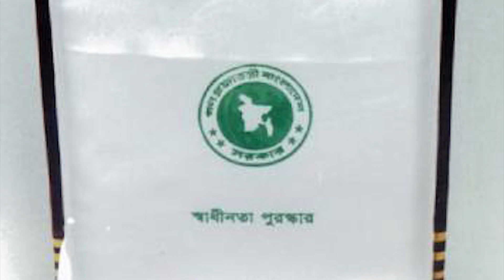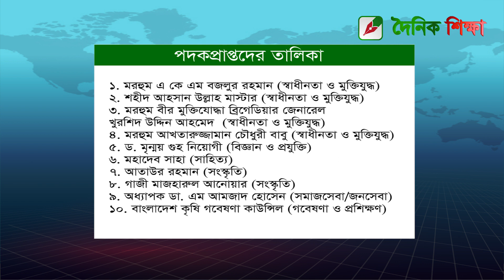স্বাধীনতা পুরস্কার পাচ্ছেন ১০ ব্যক্তি-প্রতিষ্ঠান